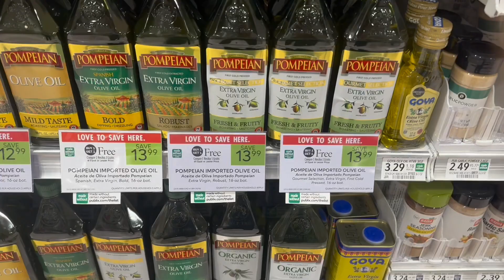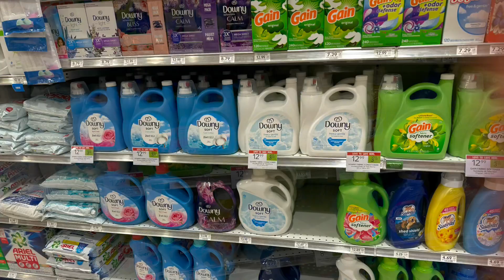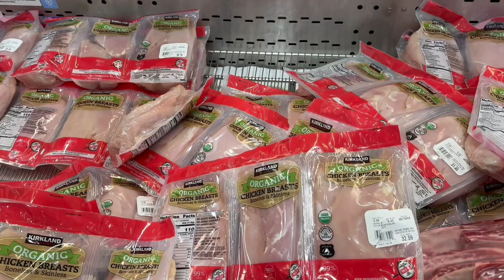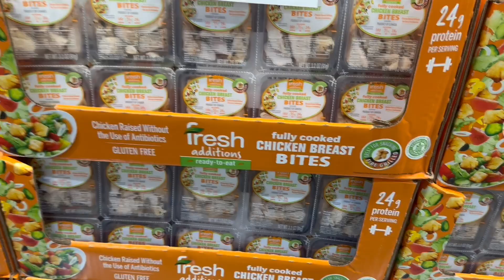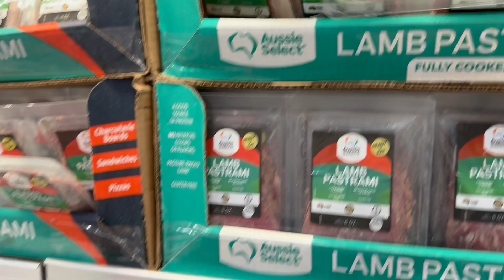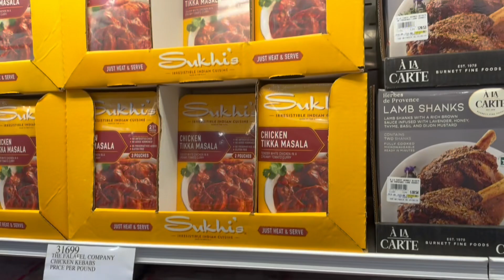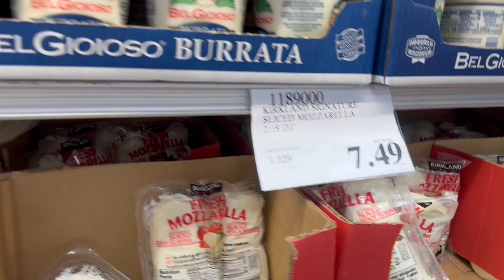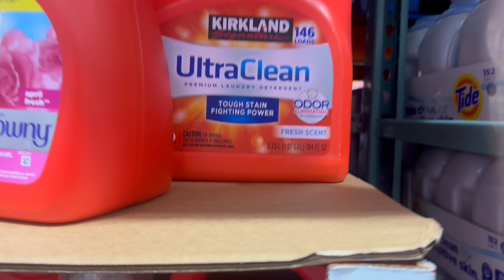🛒🍏🫚 Having a Healthy Lifestyle Means Eat Healthy 🍱🥦 lifestyle Costco Publix 🥗🥑🥗🛒💗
Sorry I haven’t been posting lately but I had some issues with the storage in my phone, I had it to delete some videos and pictures so I could save and load the video that I was going to post 😄
But I’m here late but still I didn’t want to avoid posting this video even do is not new I recorded it a few weeks ago.
I hope you like it, I went grocery shopping 🛒 at Costco and Publix and I wanted to show you what I got and the prices.

Xoxo 💋